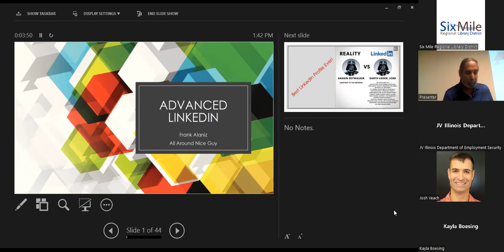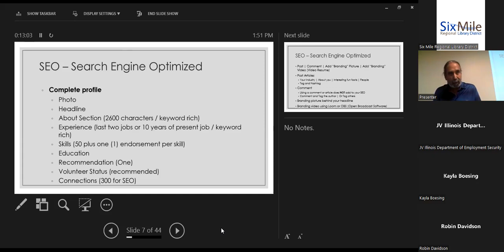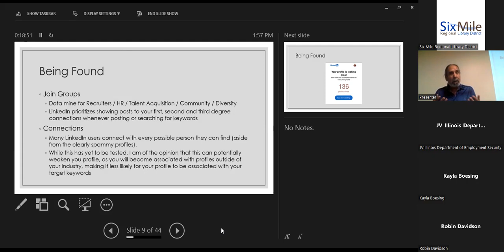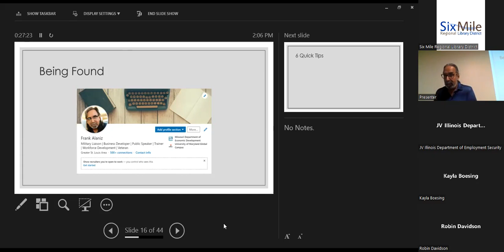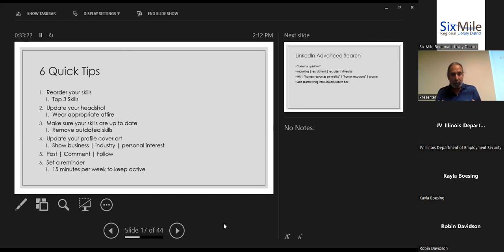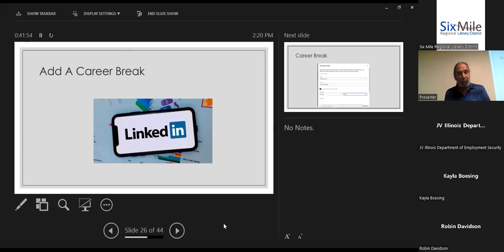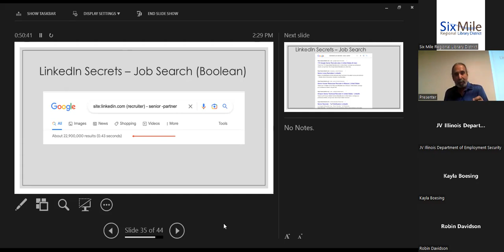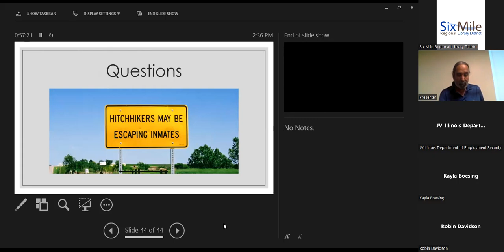Advanced LinkedIn Training with Frank Alaniz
Frank Alaniz discusses taking your LinkedIn profile to the next level.  Frank will show you how to implement search engine optimization (SEO) within your profile to make your profile easier to find by hiring managers and others who are looking for candidates like you.

Frank Alaniz is a workforce development program professional and is currently a Lead Field Trainer with the Missouri Department of Economic Development in the Greater St. Louis area.

This presentation was delivered on November 16, 2022 at the Six Mile Regional Library District in Granite City, Illinois.

GRANT INFORMATION:
Secretary of State and State Librarian Jesse White awarded nearly $6 million in pandemic recovery grants to libraries focused on responding directly to the COVID-19 pandemic by modifying services, transforming spaces and developing resources for their local recovering workforce. Funding 211 academic, school, special and public libraries, all of which received grants ranging from $5,000 to over $1 million. A combination of funding sources provided through the federal American Rescue Plan Act (ARPA) and Library Services and Technology Act (LSTA), both from the Institute of Museum and Library Services, and state technology funds were used to maximize the statewide impact.

SMRLD is the proud recipient of $50,000 of funding from the Illinois State Library’s (ISL) Bouncing Back from the Pandemic grant.